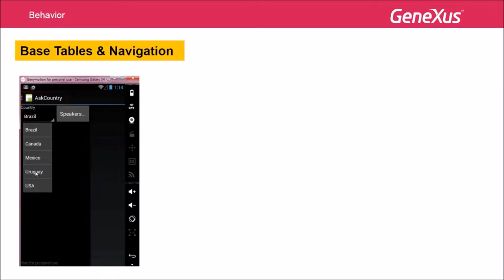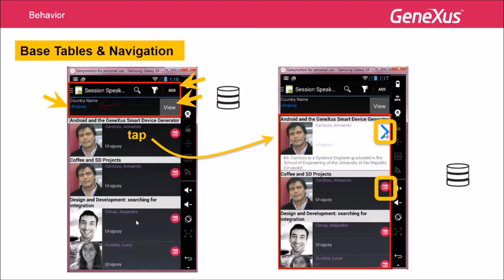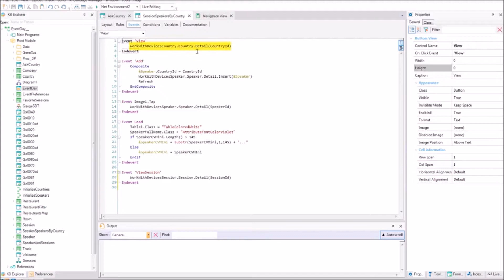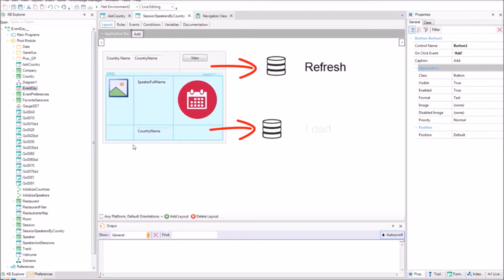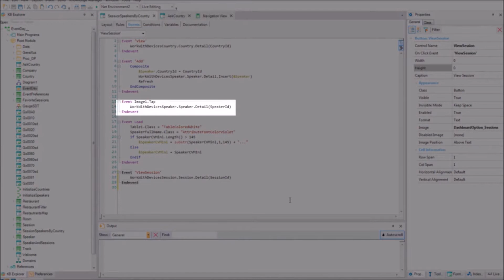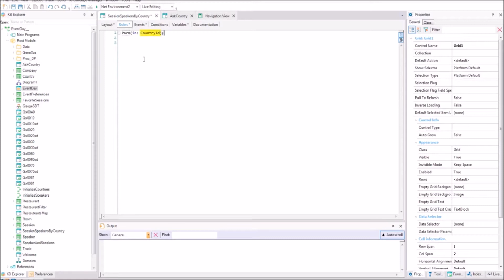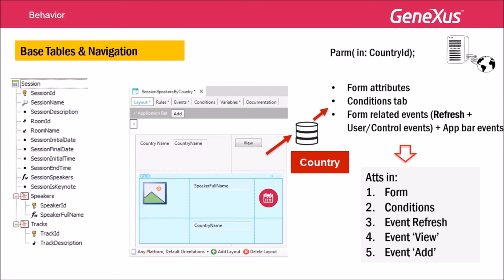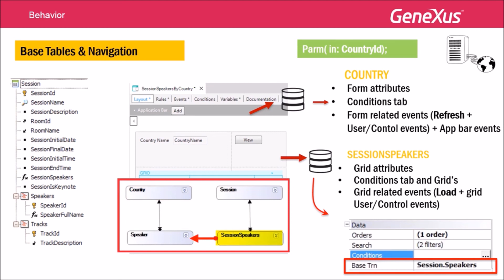Tabelas base e navegação dos objetos Smart Devices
É analisado através de um exemplo como é determinada a tabela base da parte fixa e a do grid em um Painel ou Work with for Smart Devices. São vistas as diferencias com um web panel e as navegações realizadas.